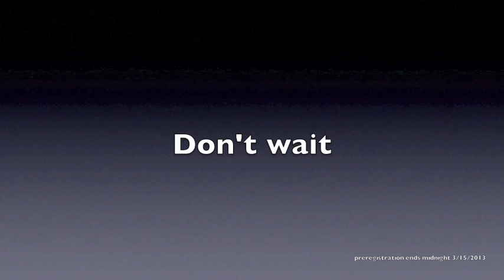"Don't put it off"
one day promo